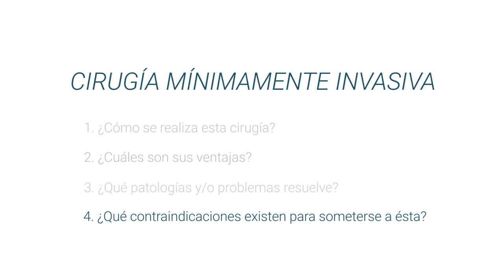Cirugía Mínimamente Invasiva ¿En qué consiste esta técnica?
Conoce todo sobre Cirugía Mínimamente Invasiva de la mano del Doctor José Gerardo Fleiderman Valenzuela, destacado Traumatólogo y Ortopedista miembro de Top Doctors

La Cirugía Mínimamente Invasiva se realiza a través de incisiones muy pequeñas con distintos materiales como tubos y retractores para obtener los mismos resultados que una Cirugía Abierta.

Entre las ventajas de este procedimiento se encuentran que hay menor daño en los tejidos, una recuperación más rápida y con menos dolor, así como menor sangrado.

Las principales patologías que pueden atenderse con esta técnica son prácticamente todas las que se resuelven mediante la Cirugía tradicional.

Aunque la mayoría de los pacientes son aptos para este tratamiento, las contraindicaciones para someterse a una Cirugía Mínimamente Invasiva están en aquellos pacientes que eventualmente tengan abordajes previos en la zona a tratar.

0:06 ¿Cómo se realiza esta cirugía?
00:30 ¿Cuáles son sus ventajas?
00:52 ¿Qué patologías y/o problemas resuelve?
01:20 ¿Qué contraindicaciones existen para someterse a ésta?

Para encontrar a los mejores médicos especialistas en Cirugía Mínimamente Invasiva visite